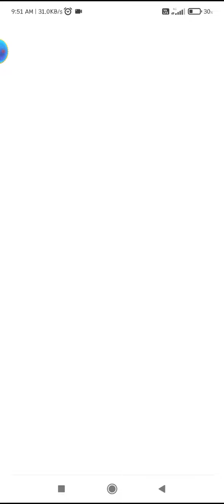fat 2 fit -All levels gameplay🥳🥳🥰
girlfriend game
newgame 2022
sexgame2022
wrldfemousgame
best popular game
 world popular game
how to play game
how to start game
how to new game serch
new cortoons video
bhim new video
bhim new game
populargamer
rajendrahande
technogamerznew
abhaygamer
munnogame
akashgame
howtoplaymunnagamer
girlvideogame
biggirlsexgame
smallgirlsexgame
kissinggame
verybadgame
rajgamerz
abcgame
livegame
cartoonlive
chacktivegame
sexualgame
startsexgame
breakup
breakupgame
patchup
patchupgame
darlinggame
englishgames
englishgame
usagame
usagamer
uasgames
newusagame
newusagamer
newusagames
playgamerz

japangame
italygame
indiangame
rusgame
ussrgamer
dreamgamer
chinagamer
chinagames
hardgamer
likegame
video game
videogame
technogamers
nicegame
target game
target game
progamers
rjgamer
cartoonvideogame